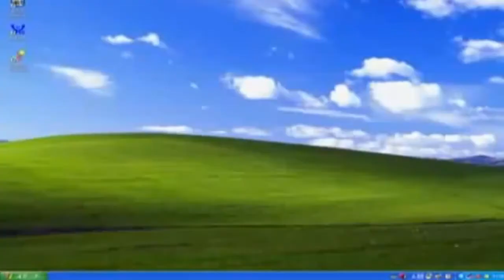[Qui est-ce sims] avec Eric de jesuisungameur.com part 1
Hello ! Nouvelle vidéo qui est ce sims en compagnie d'Eric ! Qui va gagner qui va faire les meilleurs sims ? A vous de juger !
N'oubliez pas d'aller voir la deuxième partie sur sa chaine

Animation du Qui est-ce : Fatallysims5